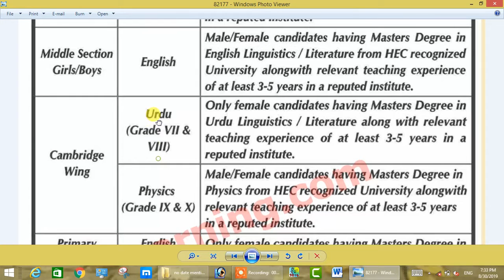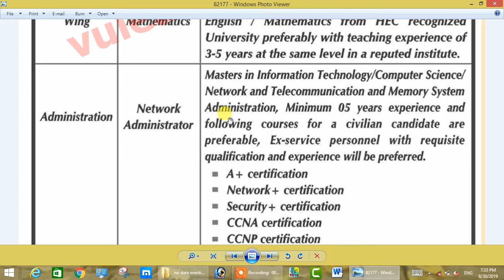Bahria college ksrsaz Karachi jobs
Bahria College Karachi

Jobs In Bahria College Karachi 25 Aug 2019
Total Vancancies6
Posted On25 Aug
Last Date05 Sep
View Job Details

Bahria College Karachi as known as CK is founded by Pakistan Navy. It is situated in Karachi, Pakistan. It was established in 2986. BCK focuses on developing skillful and educated graduates for which it maintains excellence in curricular and extracurricular activities. Physical education, religious motivation and character building is the key focus of BCK’s teaching faculty. The college has student oriented atmosphere. BCK offers facilities of library, science labs, computer labs, student unions, debating society, college magazine and transportation. The college went through various up gradations and expansions in last 32 years of its establishment. It has evolved into a most prestigious and top tier college of Pakistan. It has walked side by side with fast pacing times and changing trends; the college adopted modern techniques and advanced educational technologies to provide international standard education to its students.
To strengthen academic abilities of students the teaching faculty indulges them in class room interactions, questioning, inquiring and research based presentations. Conferences and seminars are part of BCK’s academic schedule. Motivation and sharpening the hidden skills of students is core goal of the teachers at BCK. The college believes communication and innovative perception is the basis of inclusivity therefore the students are encouraged to share their thoughts and perception. BCK can be called as grooming and developing school for students along with providing a top class academic base.